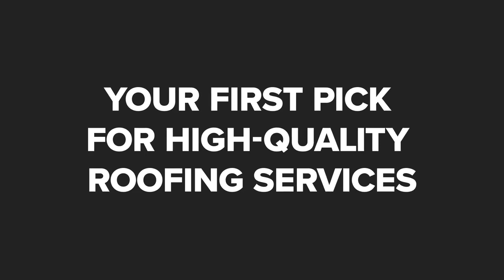Diversified Roofing Saline Michigan 48176